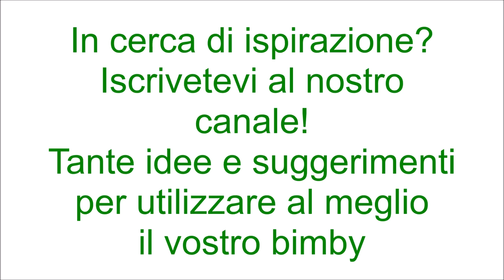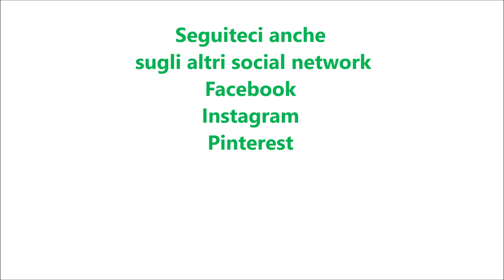Tartufini di pandoro ai pistacchi per bimby TM6 TM5 TM31 TM21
Dosi per 40 tartufini

Ingredienti:
300 g di pandoro tagliato a pezzetti
70 g di mascarpone
60 g di crema di pistacchi
80 g di farina di pistacchi  + q.b. per decorare